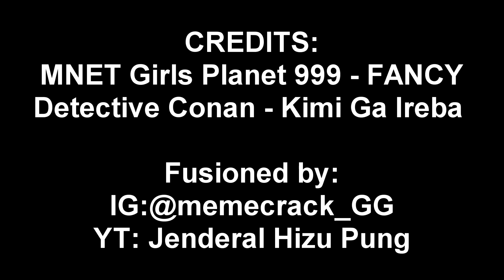Detective CONAN Theme (GP999)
Iori (伊織) - Kimi ga Ireba | キミがいれば; If You're There (Detective Conan Theme)
Composed and arranged by: 大野 克夫 Katsuo Ono

Fusioned by:
IG:@memecrack_GG | YT: Jenderal Hizu Pung